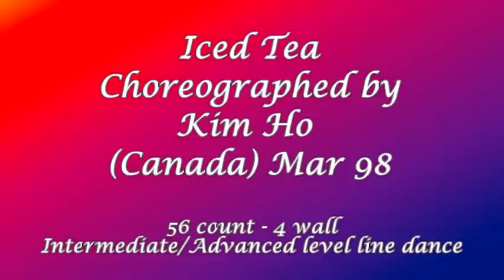Iced Tea - Kim Ho ~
Choreographed by:Kim Ho (Canada) Mar 98
Descriptions:56 count - 4 wall - Intermediate/Advanced level line dance